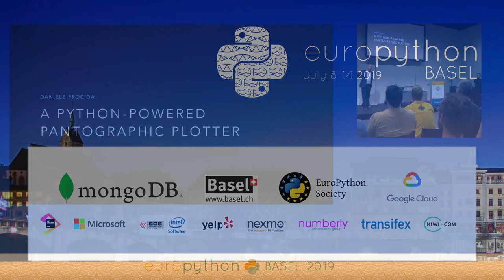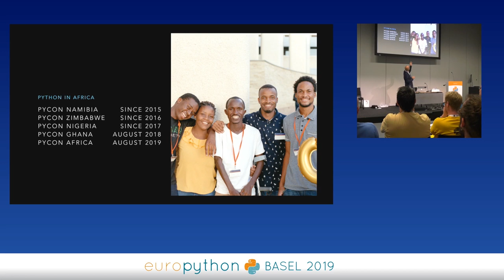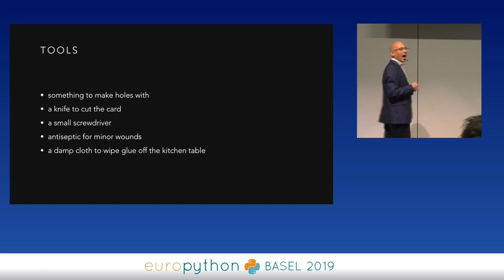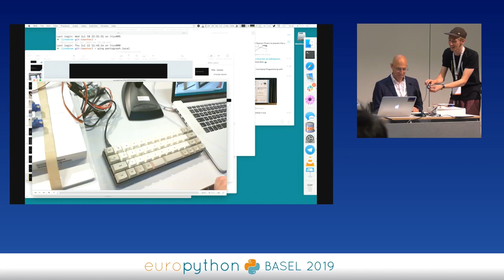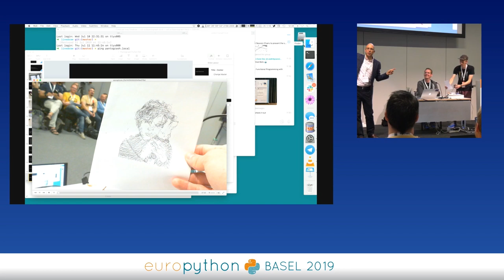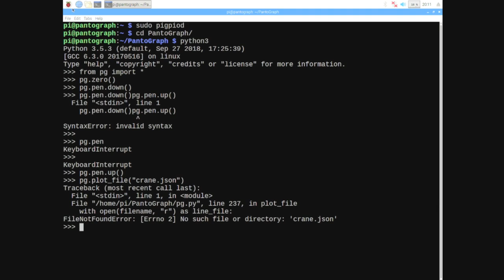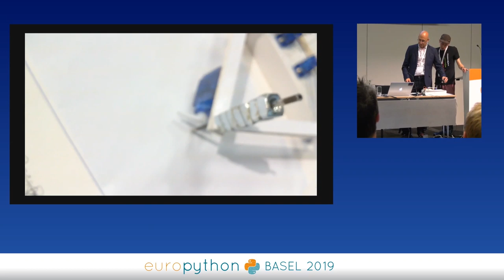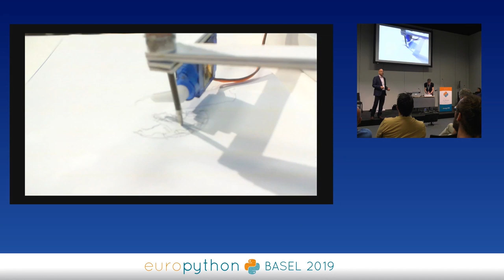Daniele Procida - The world's cheapest, simplest plotter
"The world's cheapest, simplest plotter
[EuroPython 2019 - Talk - 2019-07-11 - Boston]
[Basel, CH]

By Daniele Procida

I present an ultra-cheap (total cost of materials :€12.50) plotter that can be built with minimal skills.

At its heart is a Raspberry Pi Zero and some relatively custom software, driving three servo motors.

The mechanical hardware can be built from nothing but stiff card, a ball-point pen and some glue. The only tools required are a ruler, a sharp knife, a screwdriver and something to make holes in the card.

Almost everything required can be found in a desk or kitchen drawer. The entire device can be built with no special skills in about an hour (and much of that time will be spent getting the glue off the kitchen table before you get in trouble).

As you can see from the following images, the plotter produces images with a distinct charm:

It can also function as the world's most inconvenient camera: take a photo using the Raspberry Pi's camera, convert it into lines, and draw it.

This is fun, but it's much more than that. There are barriers of skill, expense and materials around robotics. This project comes with me to African PyCons, and makes it possible for programmers to explore Python-based robotics, however limited their resources.

The tools and complete kit of materials to build several plotters can be carried in a small box. The plotter code is published on GitHub The code for converting bitmaps to cartesian vectors is

I expect this to appeal to anyone who is interested in the idea of Python-driven robotics but is put off by the cost and complexity of hardware required actually to achieve something.

It will be particularly of interest to people involved in education, or who'd like to explore Python with young people. The code, mathematics and especially the hardware in this project are all simple.

The code resists the temptation to abstraction, and makes a point of breaking operations down into steps that are as easy as possible to follow. The project shows that doing things with robotics isn't just for people with well-equipped workshops and the engineering skills to use them.